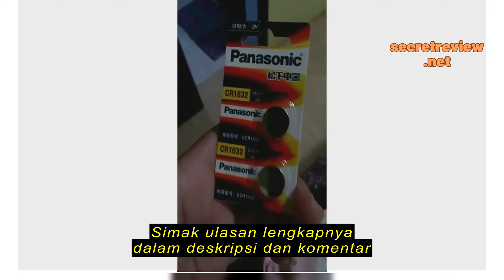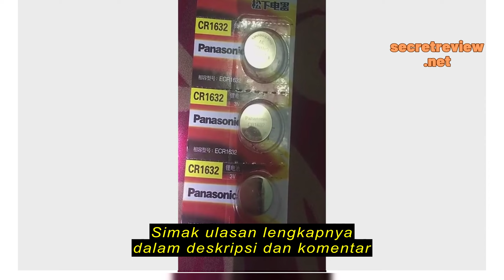Review Bateria Panasonic Cr1632 Lithium 3V Original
Bateria Panasonic Cr1632 Lithium 3V Original